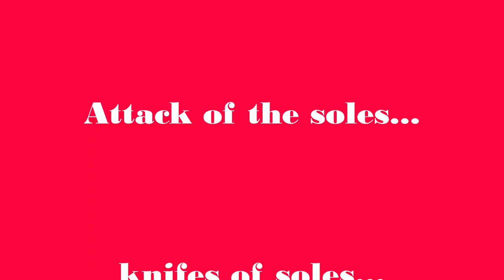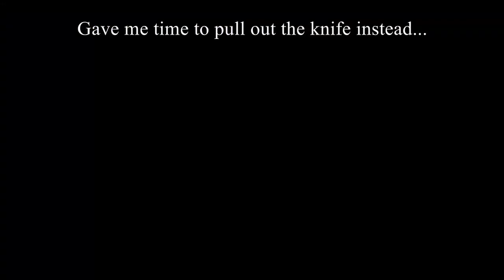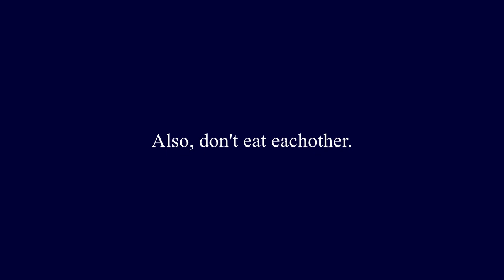Maestro Submerged - Stabbing Denmark's best tasting fish in the face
The best fish to eat in Denmark is (by popular vote) the Sole.
Price goes up to 450 dkkr for a kilo of the delicious filet, and the bones make a great base for your fish stock.
At night they come to the shallows, and are easier to spot in the contrasting light from our torches, but using a speargun at night is now illegal, so it's time to stab some fish instead.
After catching one, skin it, then fry it in butter or sousvide it gently. It really is an amazingly tasty fish.

This video was shot in Helsingør/Helsinore.

Spearfishing in Denmark with the spearfishing conductor Jesper Nordin, a.k.a. maestrosubmerged.